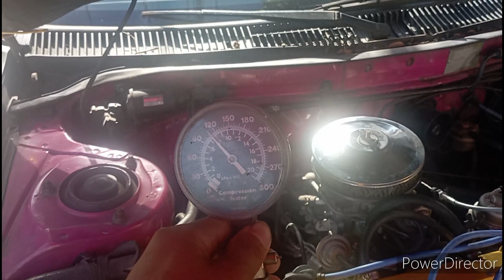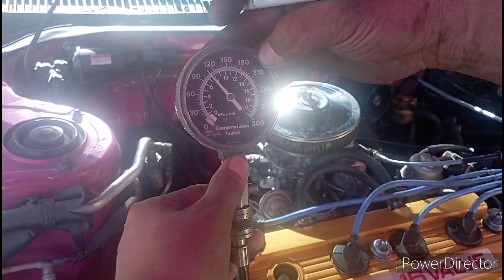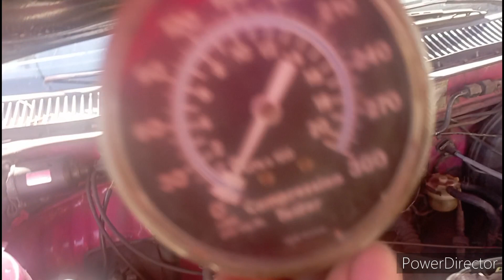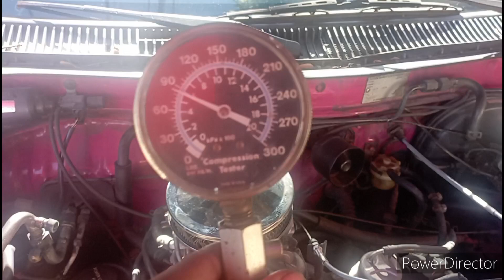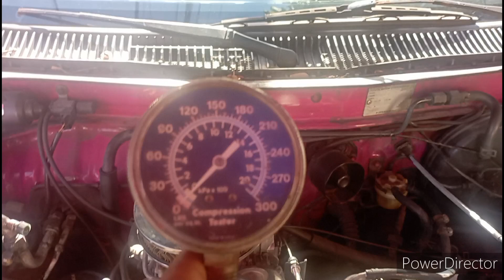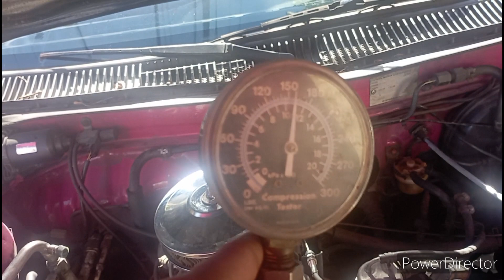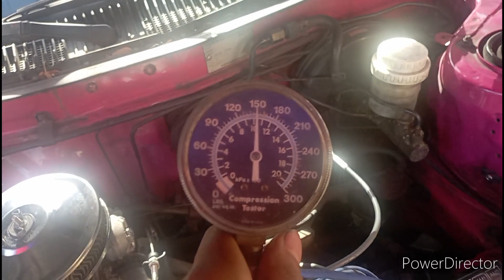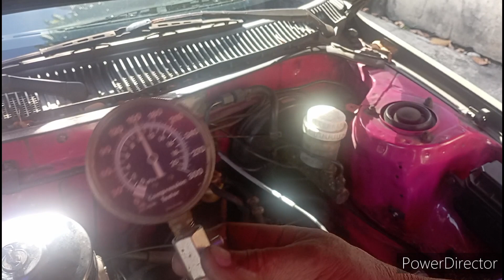4AF ENG. CARB. CAUSE OF SUDDEN ENG. MISFIRE,